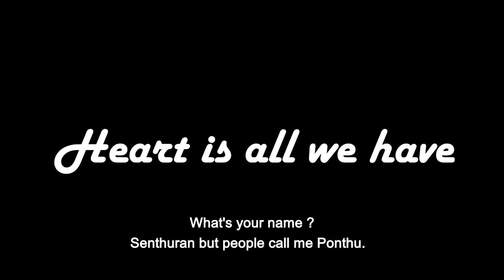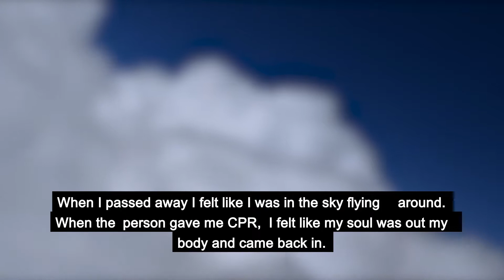Heart Is All We Have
A 5 minutes Out of Body Experience documentary of a young man named Senthuran Ponthu, who spent 3 months in comma after an heart attack when he was 19 years old. Produced by Doyin Amodu Directed by Edzus Viksna Cinematography by Prasanth Tharmachandran Sound Recordist Abriskil Cug Edited by Andrei Zbir for LSBU Film Practice